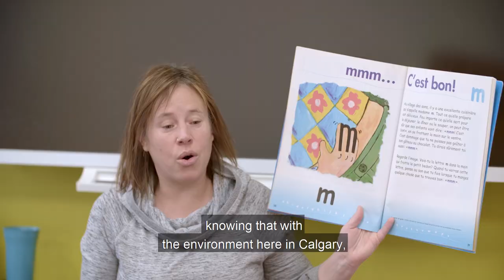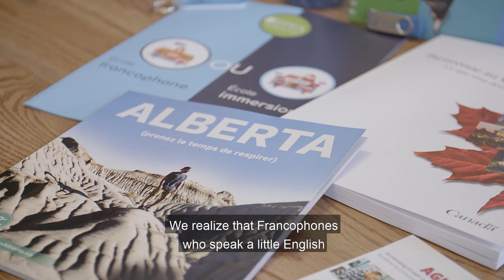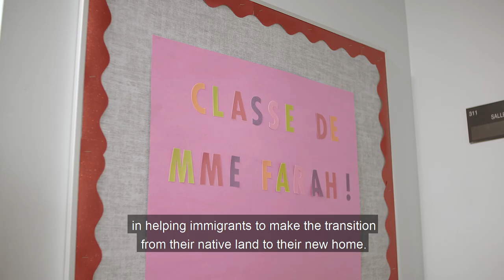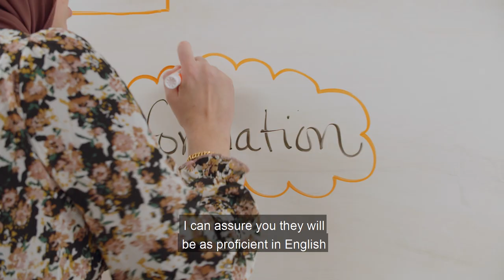Live in French in Calgary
The Welcoming Francophone Community Initiative represents 14 regions that have been selected to welcome and support French-speaking newcomers to help them feel at home in their new community. Discover the community of Calgary and the various services available in the area.

(available in French only).

Facebook: Canadian Immigration and Citizenship